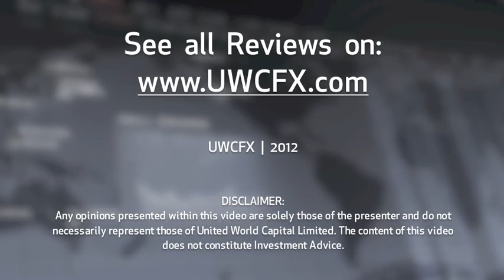26 September 2012 | UWCFX Daily Market Review